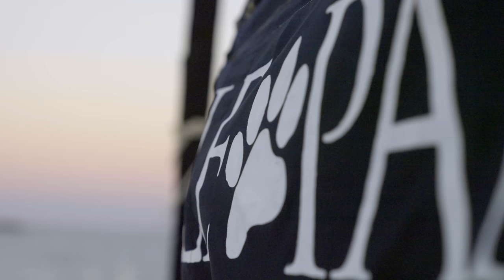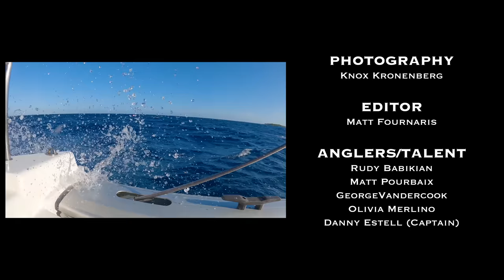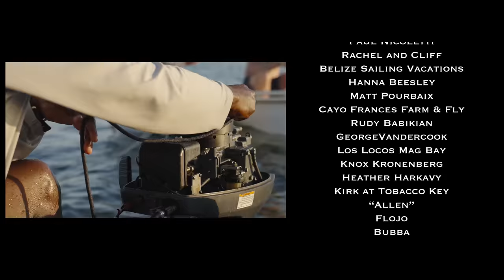Three Sheets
We are proud to introduce, KGB Productions’, Three Sheets — a film that takes you on a 21 day adventure with four friends as they sail, explore, and fish the endless atolls and flats of Belize.

The definition of modern-day adventure doesn’t solely depend on location. When you enter a fishery that takes you outside of your comfort zone with the goal of figuring it out for yourself, adventure lies around every corner.

With Belizean spear fisherman, Capt. Deadshot Danny at the helm, this ragtag crew sets sail for the adventure of a lifetime.

Like all great adventures, the unknown surprises and unforeseen obstacles make it a journey none of these men and women will soon forget. With new species on the board and good times under the belt, living aboard a boat has never felt more connected to the rhythm of the ocean than now.

Directed by Chris Kitchen

Produced by KGB Productions

SyncID: MB01YKM2SRDF2KH